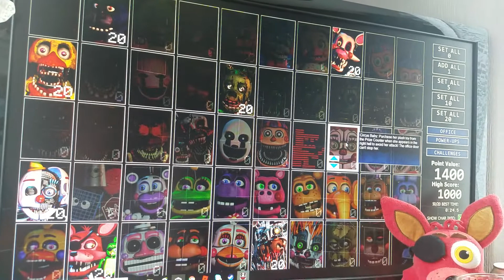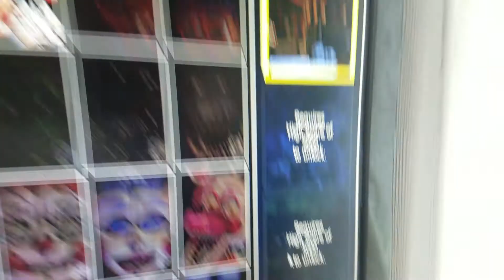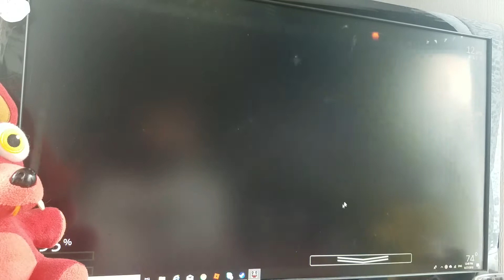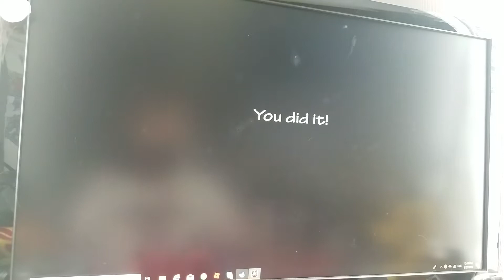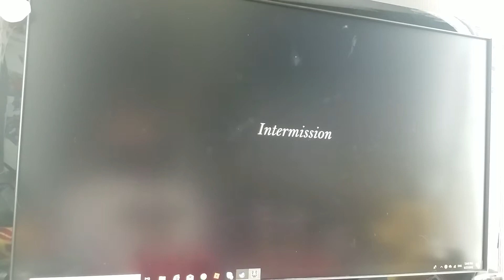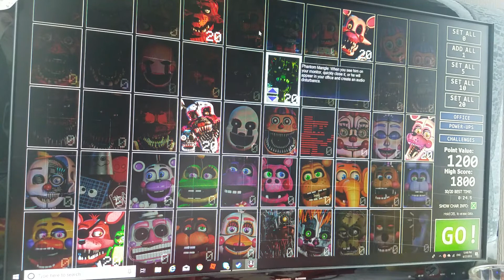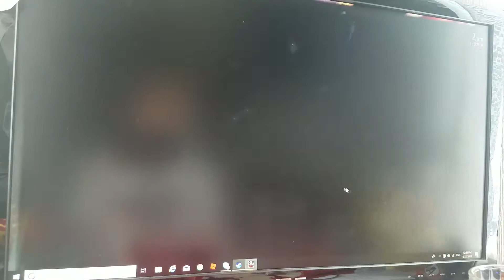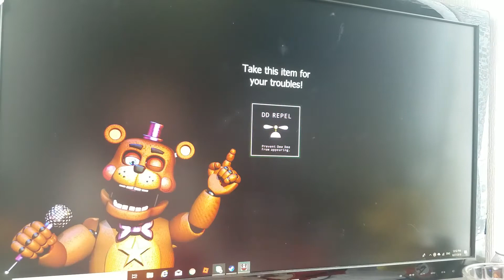Ultimate Custom Night - Part 1: UMM, TOY CHICA?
Toy Chica? You good? Did the thumbnail HAVE to be that?